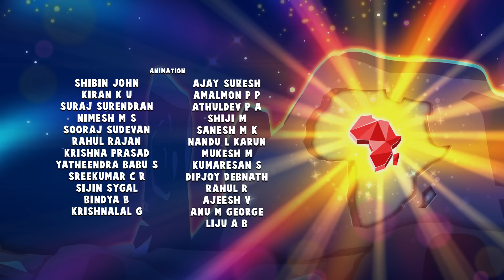Operation New Lab | Super Sema Season 3 | Episode 1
When Sema and friends rebuild their STEAM lab, Tobor hatches a plan to destroy it once and for all. Will Sema finally meet her match in Tobor’s new and improved super-smart Bongolalas — or will they prove to be more than even he can handle?

About Super Sema
Super Sema follows the world-changing adventures of an extraordinary young girl Sema and her twin brother MB on their mission to protect their African town of Dunia from the villainous Tobor. Sema knows that with determination, creativity, and a helping hand from the amazing world of science and technology, anything is possible!